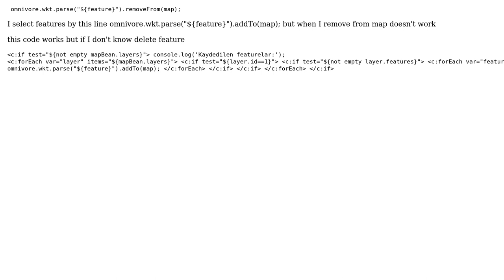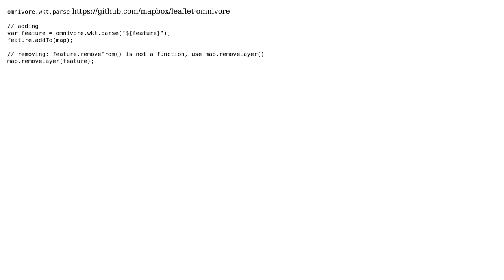GIS: removeFrom(map) doesn't work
With thanks & praise to God, and with thanks to the many people who have made this project possible! | Content (except music & images) licensed under CC BY-SA | Music | Images & others | With thanks to user toms user hazem khd and the Stack Exchange Network Trademarks are property of their respective owners. You are responsible for your own actions.